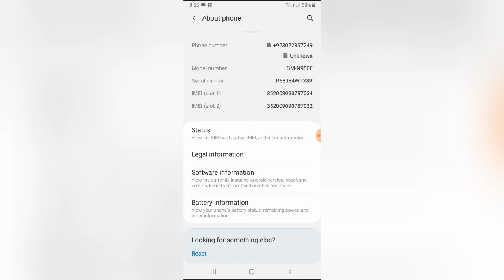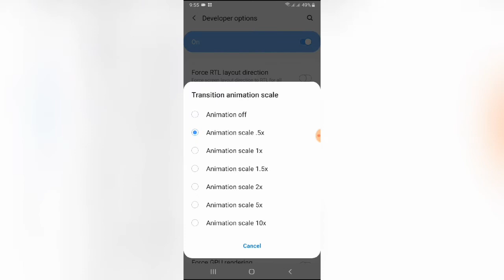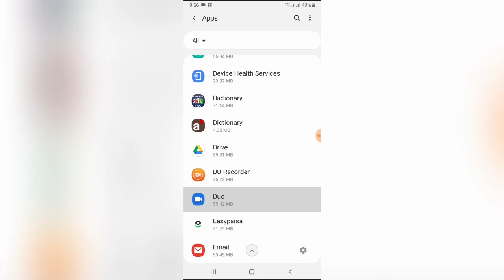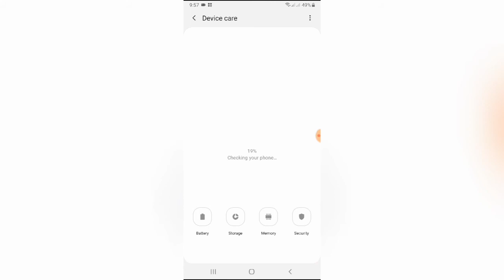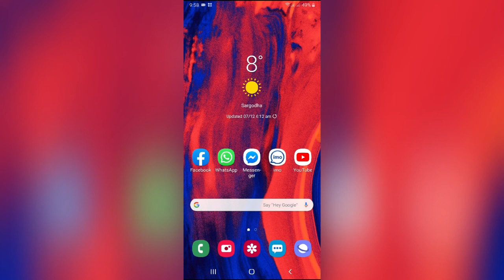Automatic Mobile Battery Discharge Problem solution Tips and Tricks in hindi Urdu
Hello Guides!
In this video I have defined that features and apps which are cause of mobile battery draining
You can enhance your mobile battery performance by using my tips and tricks for the mobile phone
All mobiles works in same method